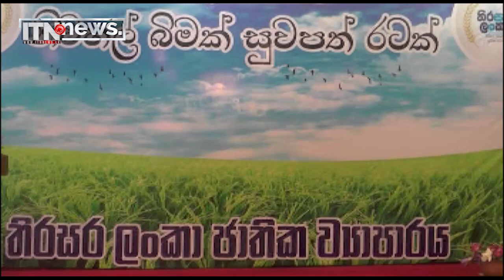වැඩ නොකරන අයගේ පාලනයක් ආවොත් කරයිද?